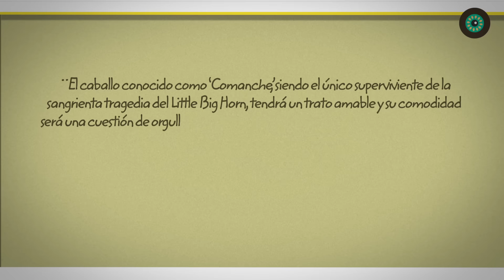Comanche, el valiente caballo condecorado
El caballo comanche es posiblemente uno de los caballos no-ficticios más famosos de los Estados Unidos. Fue el único superviviente de la cruel batalla Little Big Horn en la que los Indios lograron vencer a las tropas de los Estados Unidos.